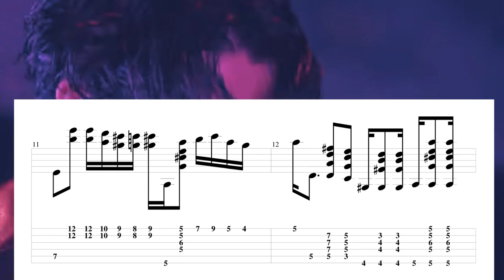【ギターソロTAB譜】KIng Gnu - Vinyl ギターソロ ② (Live at TOKYO DOME)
KIng Gnu - Vinyl (Live at TOKYO DOME) のギターソロです。
耳コピなので悪しからず・・・
↓ギターソロ①↓